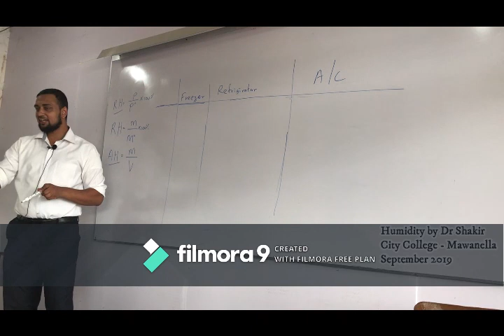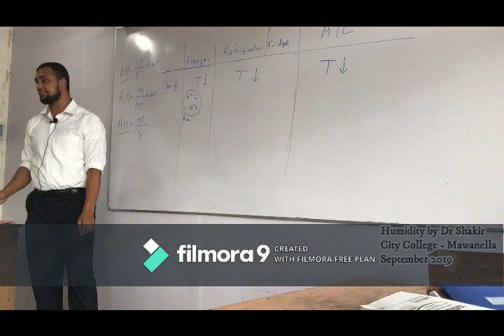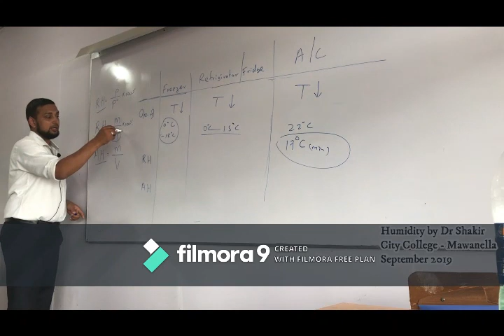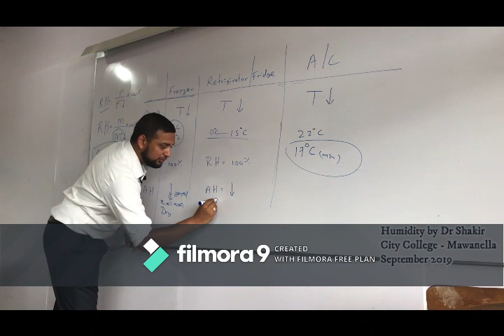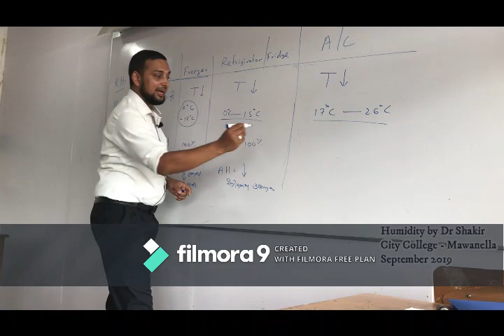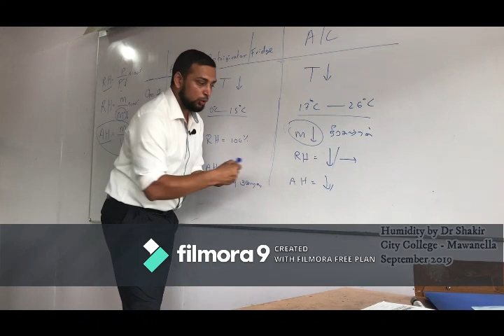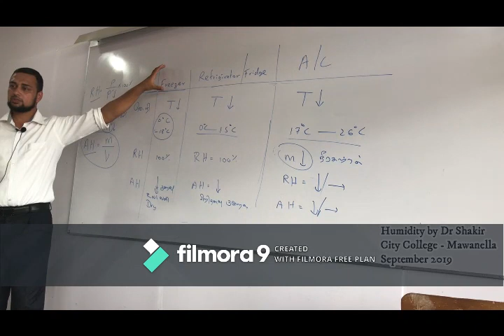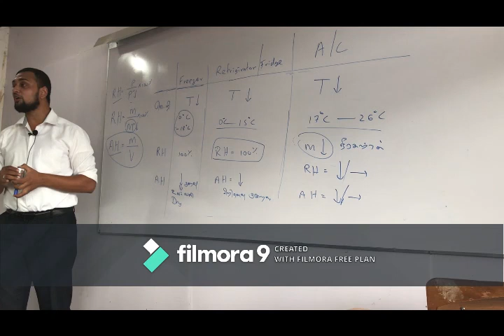Physics - Humidity (Tamil)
Absolute Humidity and Relative Humidity in Freezer, Fridge and A/C
Includes tips for day today life in last part
video and audio quality will improve more in upcoming videos insha Allah